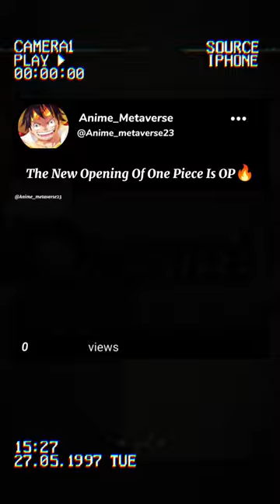The New Opening Of One Piece Is OP 🔥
might otherwise be infringing. Non- Profit, education,
Credit for copyright material used in video goes to the
respected owner.